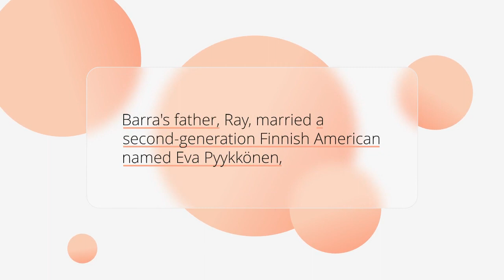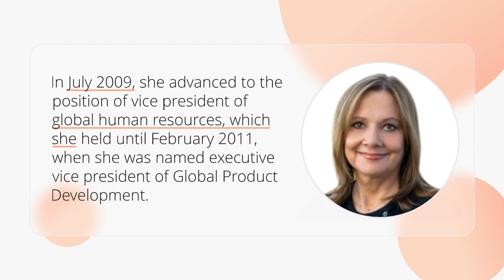Mary Barra Successful Businesswomen